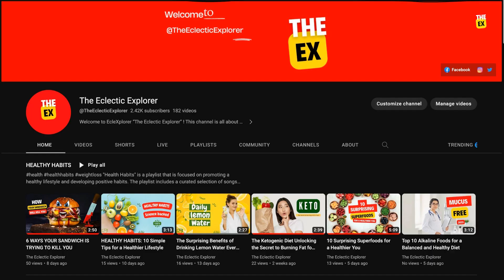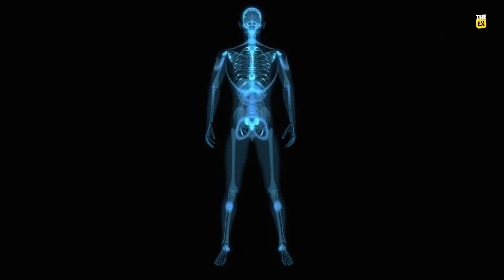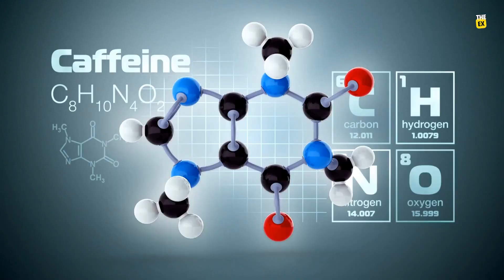Discover the Magic Concoction for Burning Fat While You Sleep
In this video, The Eclectic Explorer shares a powerful fat-burning recipe that will help you lose weight and detoxify your body while you sleep.

You may want to explore our additional videos:

19 Science Backed Ways to Lose Belly Fat in Two Weeks
9 HEALTHIEST Foods With No Carbs & No Sugar
10 Signs of ADHD You Need to Know

The concoction includes lemon, ginger, cinnamon, honey, and matcha tea powder, all of which have unique properties that aid in weight loss and improve overall health.

The video highlights the benefits of each ingredient and provides step-by-step instructions for making the drink. By incorporating this concoction into your daily routine, you can boost your metabolism and burn fat more efficiently.

Don't forget to share this video with your family and friends and subscribe to the channel for more health and wellness tips.  fat-burning recipe, weight loss, detoxification, lemon, ginger, cinnamon, honey, matcha tea powder, metabolism, health, wellness.

The information provided by The Health Channel team is for educational and informational purposes only and is not intended to be a substitute for professional medical advice, diagnosis, or treatment. We strongly advise the need to consult a specialist doctor regarding taking any nutritional supplements or foods, as most scientific research studies may focus on one aspect of symptoms or effects.

It is necessary to resort to accurate medical advice based on laboratory analyzes of the patient's condition to reach the optimal way of treatment after revision. Any reliance you place on such information is therefore strictly at your own risk.

The Health Channel team is not responsible or liable for any advice, course of treatment, diagnosis, or any other information, services, or products that you obtain through our videos.